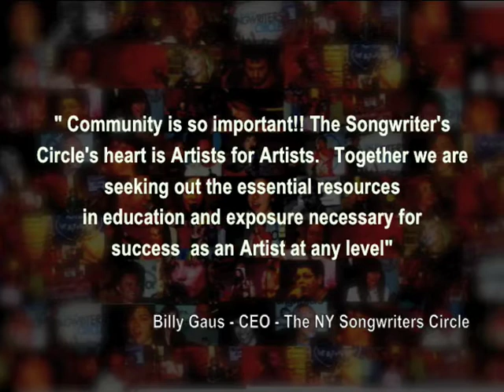The NY Songwriters Circle 2009 Songwriting Contest Highlights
The NY Songwriters Circle is now accepting submissions for the 2009 Songwriting Contest! Check out some past winners including Kate Voegele, Company Of Thieves and Mieka Pauley as well as some our celebrity guests and judges ! submit your music